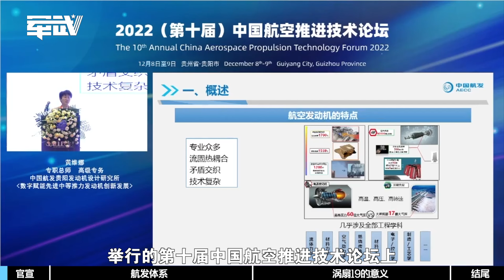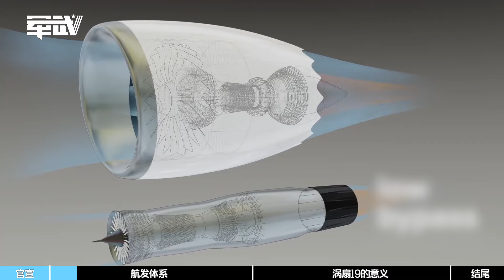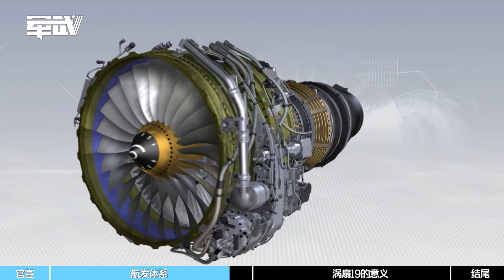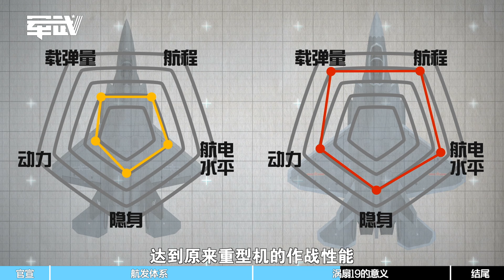【杨叔洞察】歼35发动机曝光，中国发动机离美国差距还有多少？